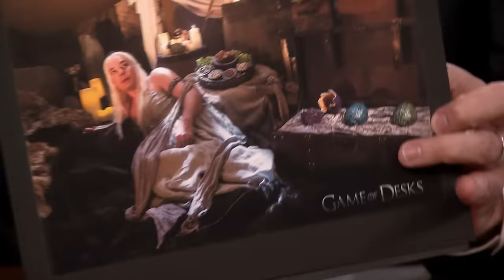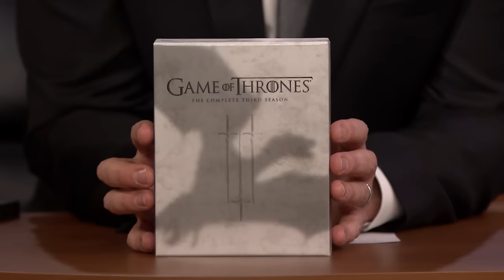Emilia Clarke Recalls Her Game of Thrones Audition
Emilia tells Jimmy about the dance she did at her Game of Thrones audition for the role of Daenerys Targaryen.